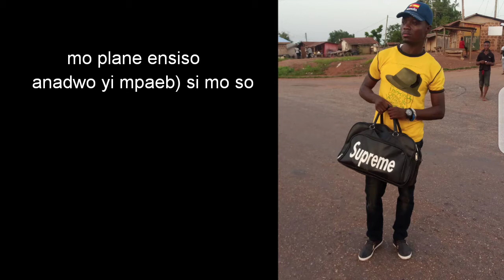Mugabi-atanfo (video lyrics)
MG entertainment